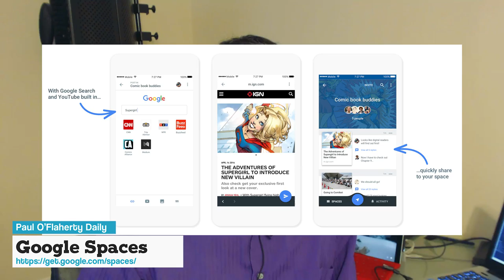What's Your Message? - Paul O'Flaherty Daily 0517206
If you can't clearly define your message, your goal or your product how can you expect buy-in from a client, customer, investor or anybody else for that matter?

The launch of Google Spaces struck me today as a prime example of a product with a lot of potential but without the clear usage scenario guidance required to have heavy adoption. Google has been down this road before with another amazing communications platform, Google Wave, which ended its life early because consumers couldn't figure out what it was for.

I've spent way more time mulling over usage possibilities for Google Spaces than I should and even with Saras input we struggled to come up with a scenario for which there wasn't already a better existing solution.

It may be that I'm missing the boat completely with Google Spaces, but if I'm missing it then so are thousands upon thousands of other people.

Don't let this happen to your brand or business. Don't have your great products or ideas fail because you can't articulate their usage or how they fit into / improve your customers lives easily. Define your goals, define what you do, and define your message in a clear and simple way that is easy for your customers to understand.

I'm Paul O'Flaherty. I help small businesses and medical practices reach their potential. What's your message?